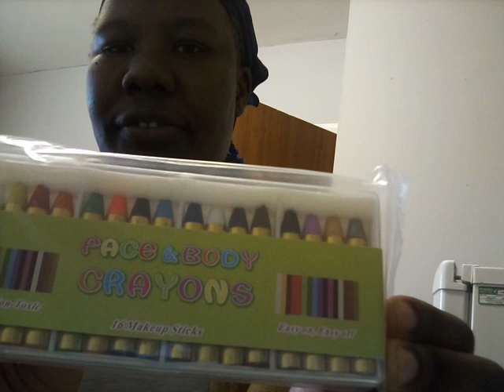OPENING MY PACKAGES AND A CHIT CHAT ABOUT THE IMPORTANCE OF TAKING BREAKS FROM MAKEUP